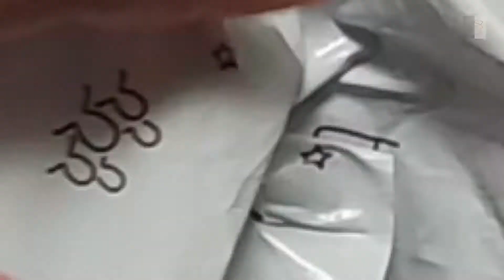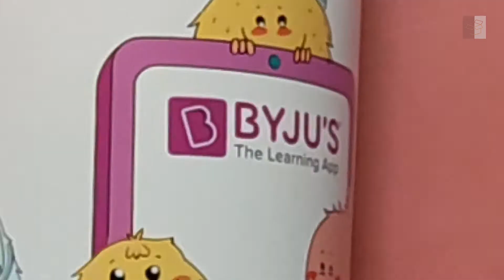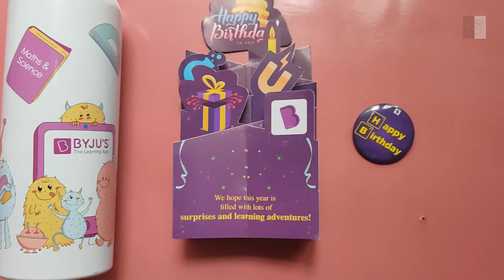Byju's happy birthday gifts || unboxing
Byju's happy birthday gifts 2021